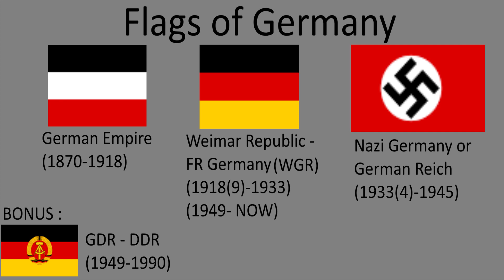History Of Germany 1870-2020 - تاريخ المانيا من 1870 - 2020